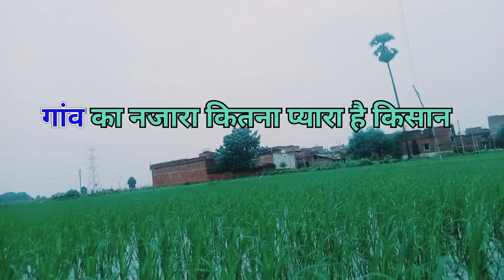गांव का नजारा कितनाmyvideo saste Tailor ji Vlogs 🙏💯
Saste Tailor Ji
Mera Namm Ritu Raj Kumar hai

Video Mai entertainment ka Kami nahi hai gays

1. My First Vlogs
2. Bloging with Phone
3. Vlogs from Bihar
4. Vlogs in Hindi
5. Funny Vlogs
6. Travel Vlogs
7. Funny Vlogs
8. Entertainment
9. Entertainment Vlogs
10. Vlogs
11. Saste Tailor ji